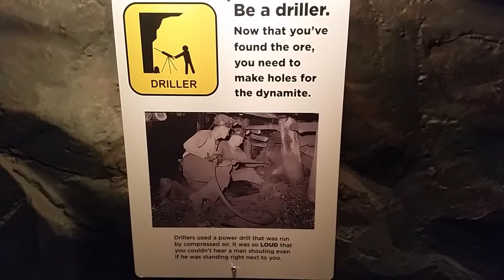Minnesota coal miners. Down in the mine.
Minnesota historical Society coal miners exhibit